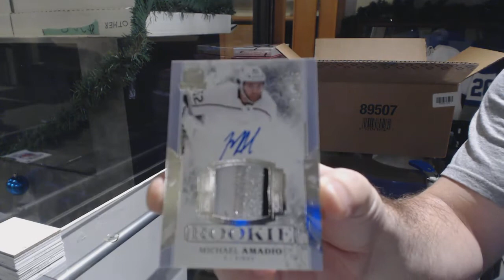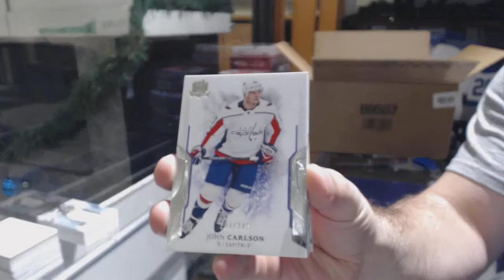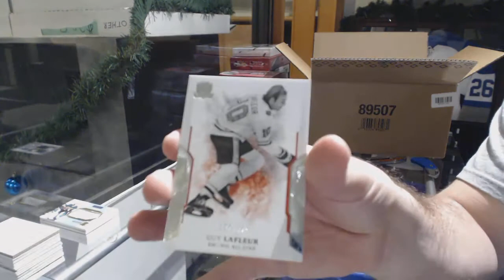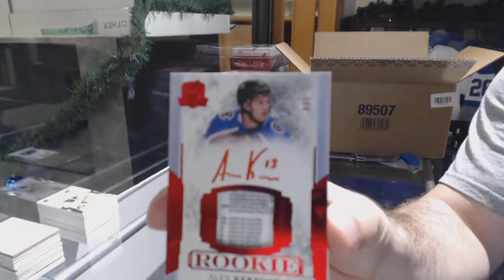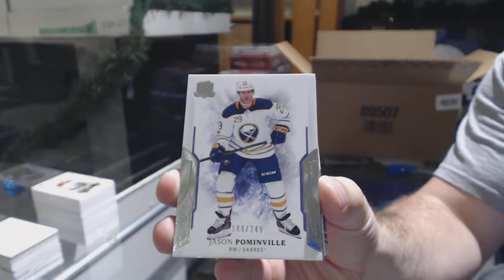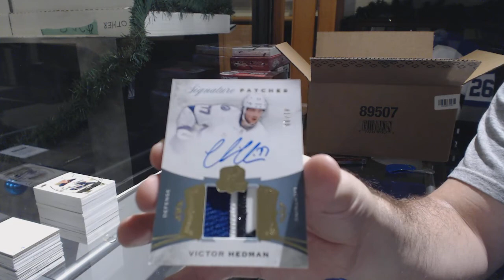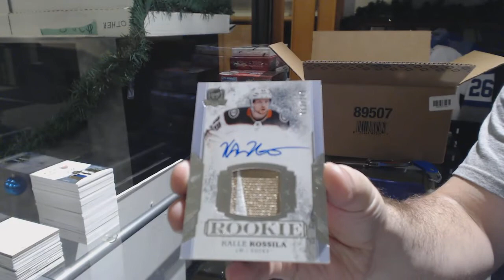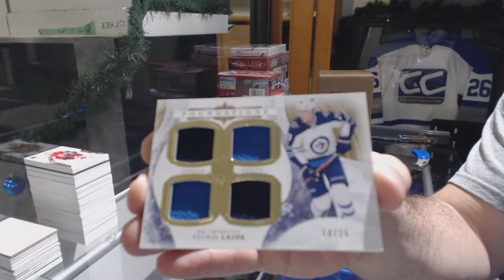17-18 Upper Deck The Cup Hockey 6 Tin Case Break - C&C GB #9227